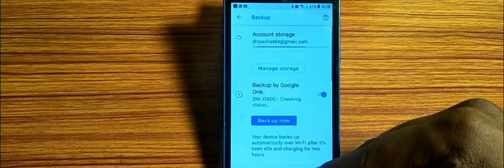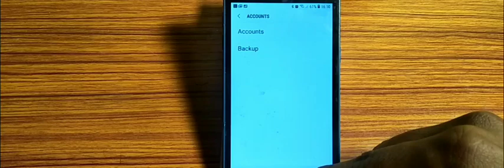how to turn on off auto sync data,auto sync data on of Kaise karen Samsung Galaxy J4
data usage show on status bar samsung | turn off samsung galaxy background data | how to turn off background data in samsung | enable / disable auto sync of all apps on samsung galaxy s7 | how to turn on | how to save mobile data on android | how to | how to use ultra data saving mode in samsung galaxy m21 | how to turn off background data in android | how to fix sync error on google account | samsung data saver on or off | how to remove sync error problem on android phone